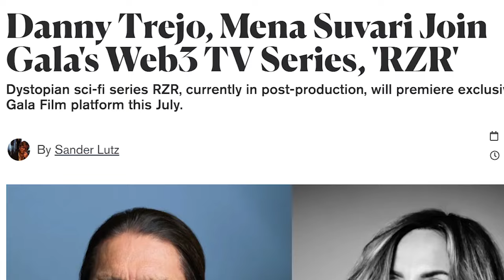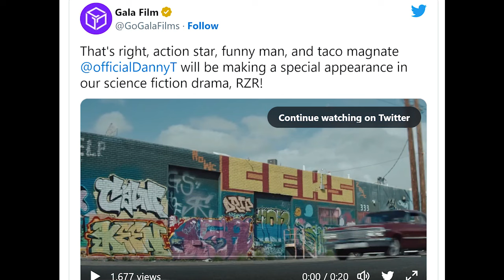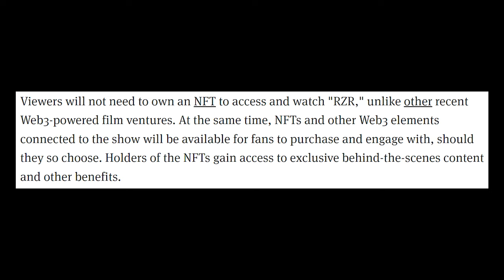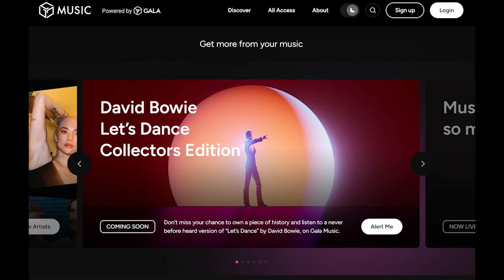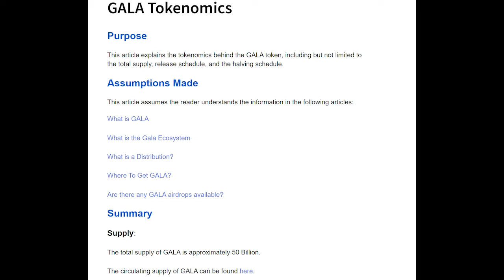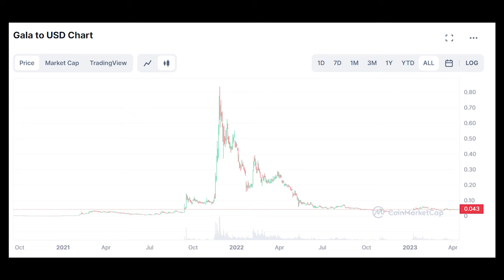GALA FILM Will Moon! GALA Crypto Price Prediction, Catalysts in 2023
Danny Trejo and other actors and actresses have joined GALA FILMS. This is expected to be a great catalyst to propel the GALA token price in 2023 and beyond. I also go into the halving event, GALA music, GALA games and price predictions.